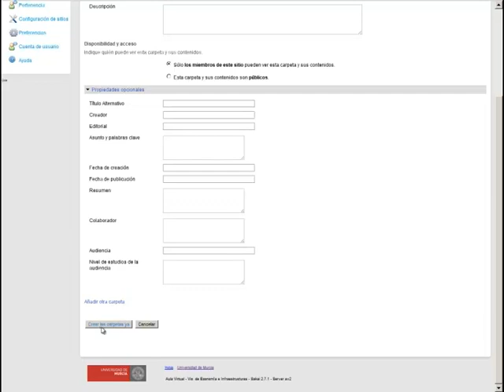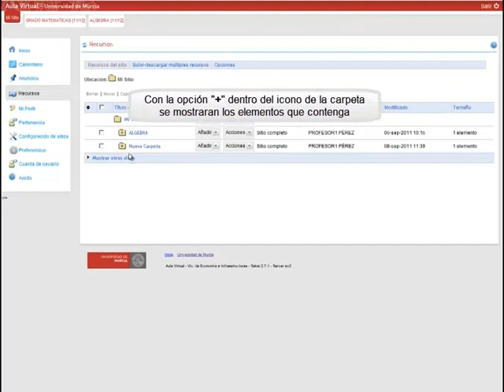vídeo 006 -- Aula Virtual UM - - Subir y publicar recursos en mis sitios